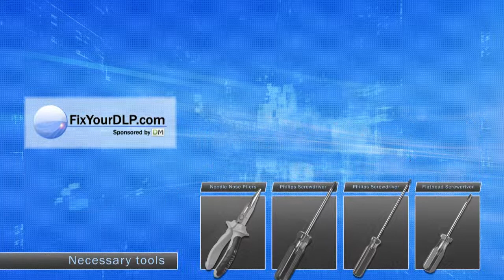Kindermann KXD60-LAMP Projector Lamp Replacement Video Guide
Here is a video guide that shows you step by step how to replace the lamp KXD60-LAMP inside of your Projector Kindermann

Manufacturer:
Kindermann

Part Number:
KXD60-LAMP

Compatible  Projector Models:
KXD60